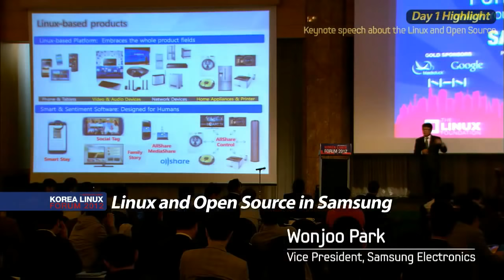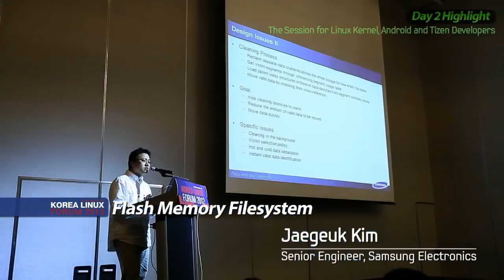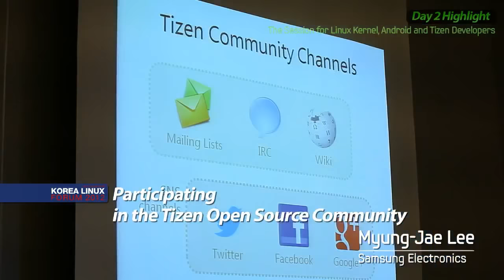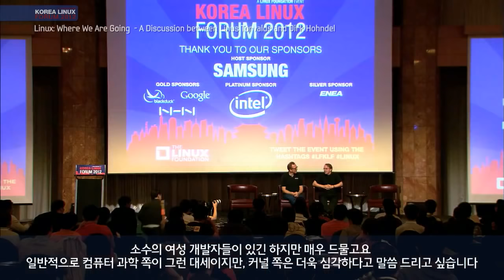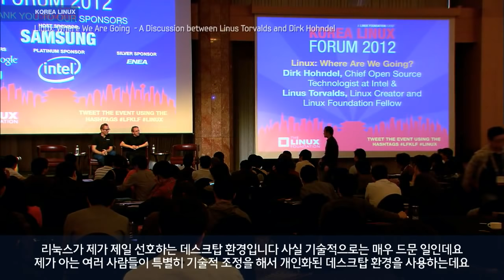Highlight Korea Linux Forum 2012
Linux Foundation untuk pertama kalinya tahun ini mengadakan Korea Linux Forum di Seoul, Korea Selatan, pada 11-12 Oktober yang lalu. Tujuan diselenggarakannya acara ini adalah untuk membina hubungan yang lebih kuat antara Korea Selatan dan komunitas pengembangan Linux global.